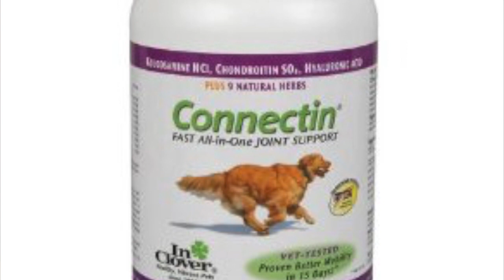Rebecca Rose, Biochemist and Founder of In Clover - Benefits of Prebiotics for Dogs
April 1 - April 7, 2018, is our first annual National Raw Feeding Week hosted by Keep the Tail Wagging®

During this week, I'll be publishing interviews with raw feedings to discuss all aspects of feeding raw to dogs and cats.  Each video will ask you questions and I look forward to seeing your answers in the comments.

In this video, I speak with Rebecca Rose, biochemist and founder of In Clover, a supplement company for pets.  Rebecca shares the benefits of gut health and prebiotics for dogs.  Very interesting and informative chat.

- when you use KTTW10 at check out, you'll save 10%

Kimberly Gauthier of the blog "Keep the Tail Wagging®” and event National Raw Feeding Week